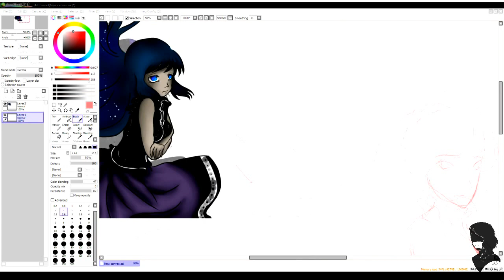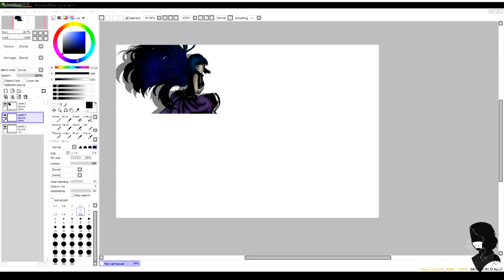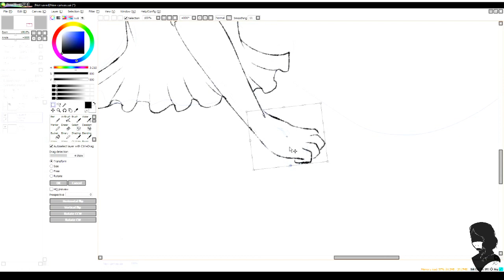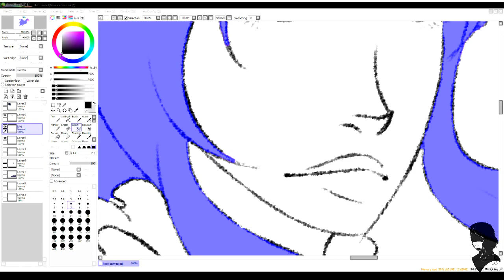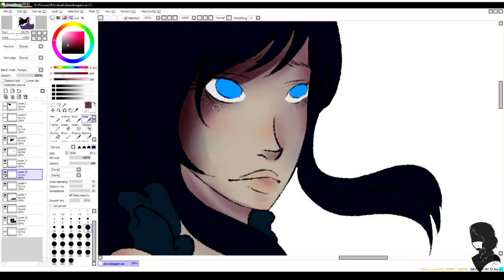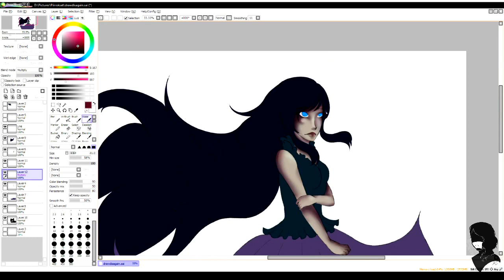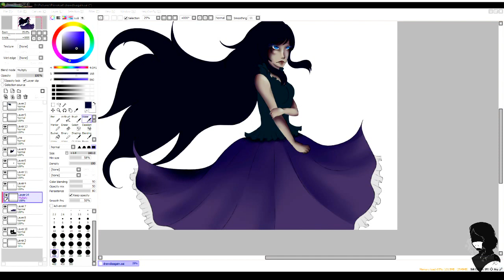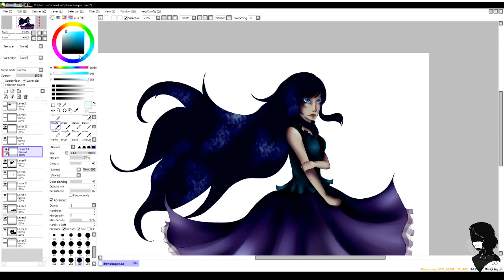Speedpaint - Draw This Again ( Galaxy Hair )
Hello all!  Jess here, publishing my first speedpaint on this channel.
This was Draw This Again meme, from a picture I made three years ago. Hope you enjoy ^^.

Program used; Paint Tool SAI , Wacom Intuos Art tablet, and Lightworks for Editing